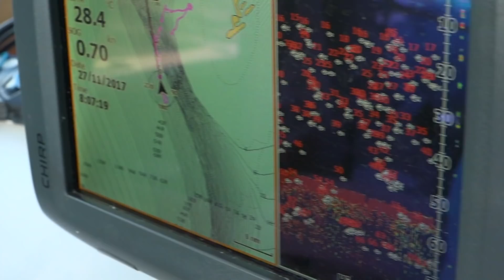Рыбалка на острове Сёрф \ Мировая рыбалка. Сезон 4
В этом выпуске съемочная группа продолжит путешествие по Сейшельским островам. Здесь можно поймать рыбу ваху, парусника, дораду, различные виды тунца и самого главного трофея – голубого марлина. Охотник и рыболов — это увлекательное путешествие в мир древних инстинктов и навыков, в мир приключений и ярких эмоций. Следуйте за нами подальше от городов, в удаленные дикие места и почувствуйте гордость, которую всегда испытывали наши предки, возвращаясь домой с добычей в руках.